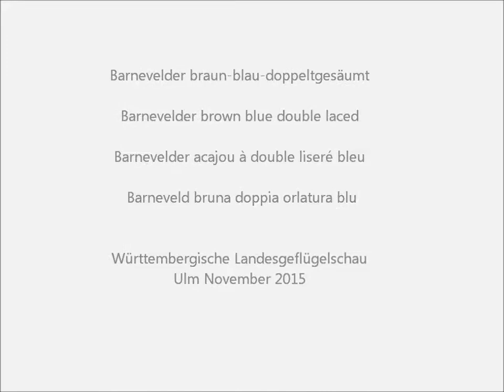Barnevelder braun-blau-doppeltgesäumt, Landesgeflügelschau Ulm 2015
Barnevelder braun-blau-doppeltgesäumt, Barnevelder brown blue double laced, Barnevelder acajou à double liseré bleu, Barneveld bruna doppia orlatura blu, Barnevelder blauwdubbelgezoomd, Barnevelder, , Branevelder, Barneveldska, Barneveldka, Barneveldky.
93. Landesgeflügelschau Württemberg-Hohenzollern, Ulm, Deutschland. Württembergische Landesgeflügelschau 2015 in Ulm am 28. und 29. November 2015.  Regional Poultry and Pigeon Show in Germany.
Exposition Avicole Regionale en Allemagne.
Hühnerrassen A-Z, Chicken A-Z, Poules A-Z, Polli A-Z.  Die Negativ-Bewertung stammt aus den Vereinigten Staaten.